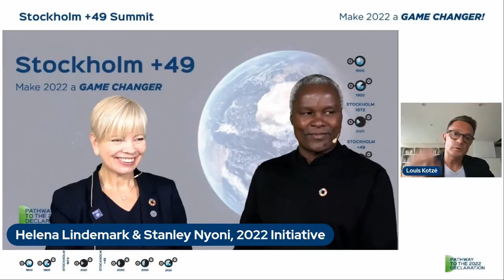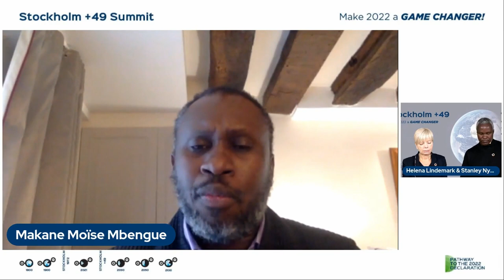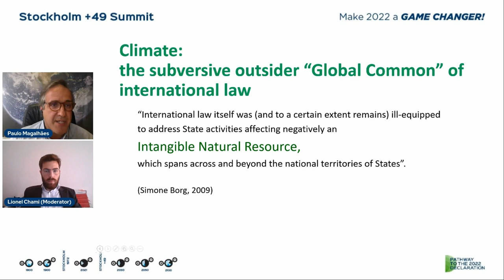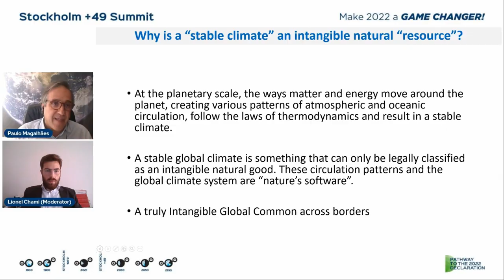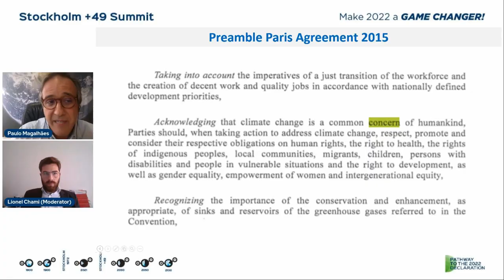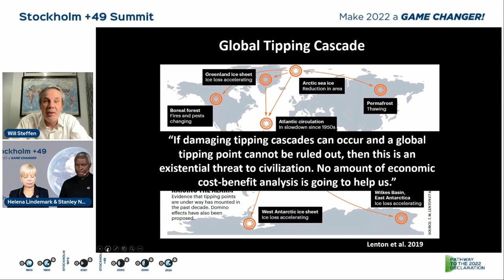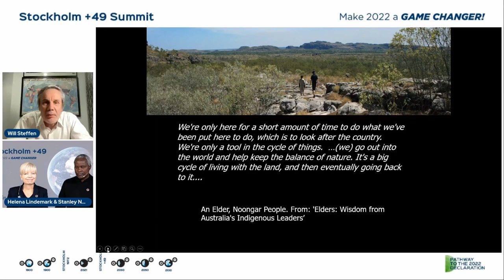Solutions to climate crisis - STOCKHOLM + 49 - "Make 2022 a Game Changer"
This 14 minute video summary of the online event that took place on 20-21 October 2021, with a total duration of 10 hours, where world renowned scientists, economists, lawyers, activists and diplomats reflect on the dramatic moment facing the planet due to climate change and set out possible legal and governance solutions to the environmental crisis.

Este vídeo-resumo de 14 minutos do evento online que teve lugar a 20-21 de Outubro de 2021, com uma duração total de 10 horas, onde cientistas, economistas, advogados, activistas e diplomatas de renome mundial reflectem sobre o momento dramático que o planeta enfrenta devido às alterações climáticas e apresentam possíveis soluções legais e de governação para a crise ambiental.

The Stockholm+49 Summit aimed to bring together several perspectives about what needs to be done to fight the climate crisis and was the kick-off for building a pathway of a unified Civil Society Declaration for 2022.
A declaration that will serve as the basis for bringing the pieces of the puzzle together and allowing for solutions to converge.
A declaration for transitioning from an environment-destructive to a regenerative economy in a more equitable world.
A declaration to allow for collective action as a mean for stabilizing climate.
The Civil Society Declaration must be as ambitious as possible to become a Game-Changer.
The Stockholm+49 Summit was a reference international event, recognized by UNEP in the pathway to Stockholm+50, and part of the initiative “Pathway to 2022 Declaration” which aims to contribute to a remarkable 2022 in fighting the climate crisis. The discussions in Stockholm+49 Summit built upon a draft one-page Civil Society Declaration, a “secret weapon”, intended to be a common ground for the Civil Society to have an impact on future decisive events, such as the Stockholm+50, in 2022, and the Summit of the Future, forseen for 2023.
The discussions pointed for the need of an overarching international framework to bring innovation, coherence, and accountability to the existing global environmental governance. In addition to the already recognized right to a clean, healthy, and sustainable environment, this international legal framework should be fair and inclusive; it must be developed at a global scale in plain field, to offer congruent rules for managing a stable climate, while leaving no one behind.
The international legal framework should include the definition of an effective legal status to the Earth System with a stable climate as a Common Heritage of Humanity, recognizing the Nature’s software as a complex life support system that spans across borders.
The one-page Civil Society Declaration is intended to receive the input from as many people as possible. For this reason, a public consultation process has started, following the Stockholm+49 Summit, to start the biggest coalition possible and improve the Declaration.

The participation on this video
Inger Andersen
Maria Fernanda Espinosa
Louis Kotzé
Jojo Mehta
Karl Burkart
Makane Moise Mbenge
Ado Lõhmus
Paulo Magalhães
Will Steffen
Teresa Oberhauser
Yann Aguila

Organised by
"Common Home of Humanity",
"Stakeholder Forum",
"iidma - Instituto Internacional de Derecho y Medio Ambiente",
"Global Pact Coalition",
"2022 Initiative".